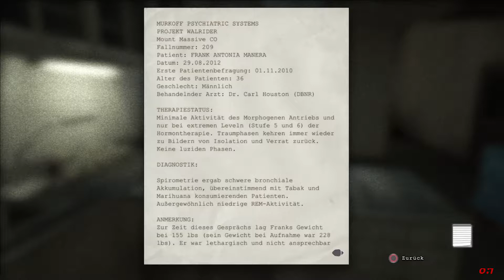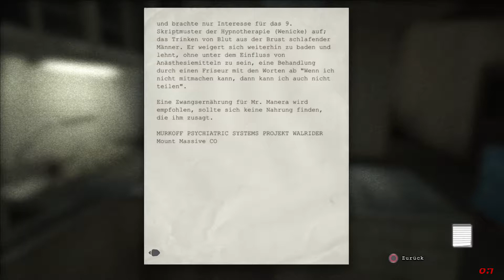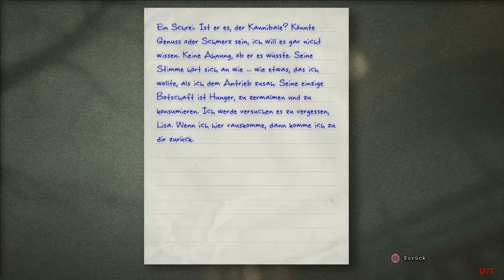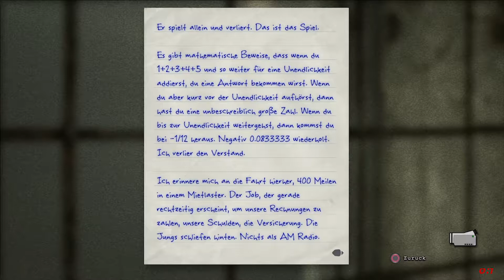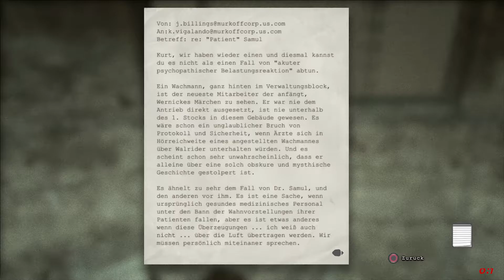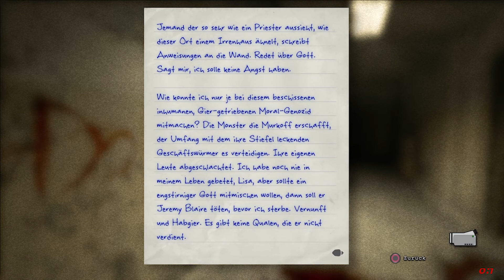Let´s Play Together Outlast Whistleblower mit Zelda4Play Part 3 Wiedersehen mit einem guten Freund